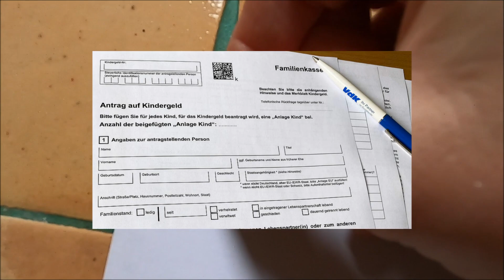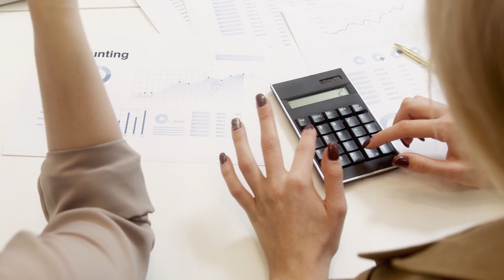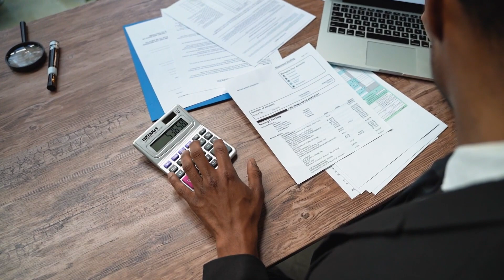Детские пособия в Германии - сколько кто получает?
Детские пособия в Германии

На днях мы получили еще одно письмо из Фемеликассы. Это отдел, который в Германии занимается начисление детский пособий.

В письме две анкеты, которые нужно заполнить, чтобы подтвердить родственную связь с ребенком и доказать, что вы имеете право на получения этих пособий. Приложить копию вида на жительство, копия регистрационного удостоверения на родителя и ребенка, ксерокопия свидетельства о рождении ребенка и справку о том, что ребенок посещает школу.

В этом видео вы узнаете:
1. До скольких лет начисляются детские пособия?
2. Как часто производятся выплаты?
3. Размер детского пособия
4. Дополнительные пособия, связанные с образованием
5. Работа ребенка во время каникул, теряются ли детских выплат в этом случае